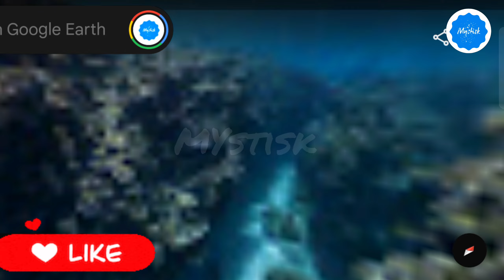I Found Scary Sea Monster Bloop ! on Google Maps and Google Earth 😱mystisk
I Found Scary Sea Monster Bloop ! on Google Maps and Google Earth 😱